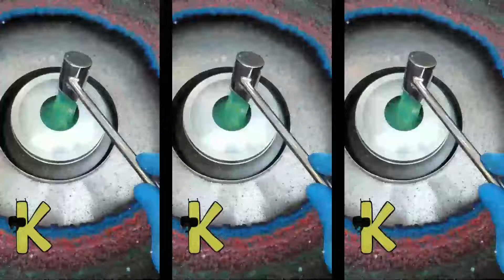🔴 ALPHABET 🔴 LORE 🔴 PACK 🔴 3